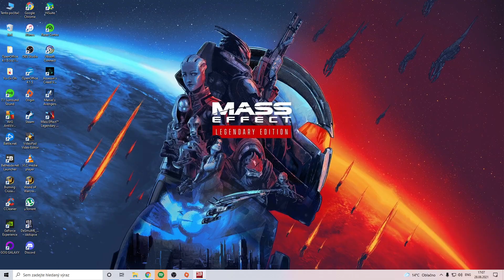Mass Effect 3 Legendary Edition Episode 183: Hanging Out With Miranda